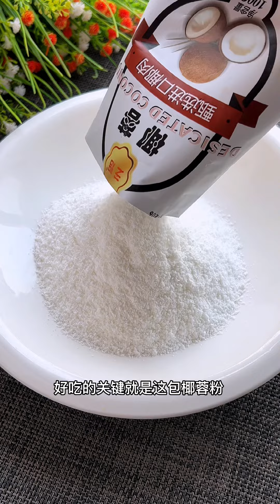不用去饭店，在家也能做出好吃又好看的紫薯山药糕#山药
人是铁 饭是钢 一顿不吃饿得慌！
分享家常各种美食做法，希望你会喜欢
感谢你的关注与支持！❤

Kênh chia sẻ các công thức nấu ăn độc đáo theo kiểu Trung Hoa
Hy vọng sẽ là điểm đến thường xuyên của các bạn yêu nấu ăn 😊❤️